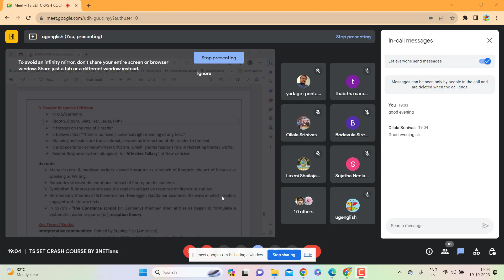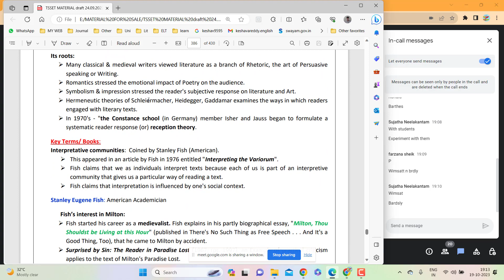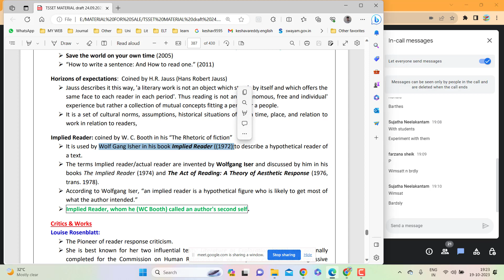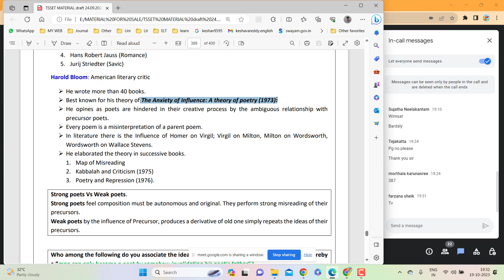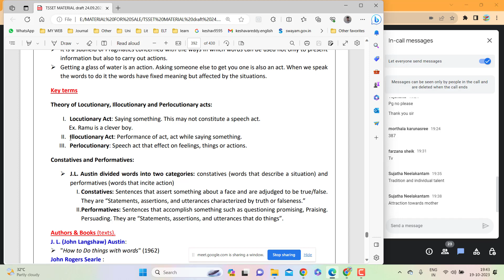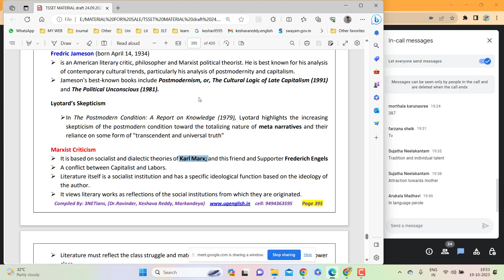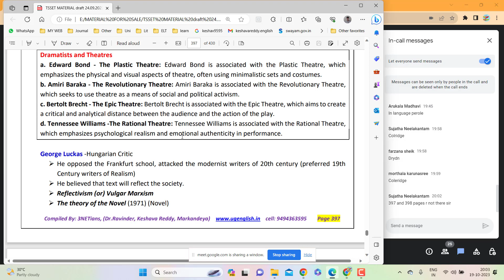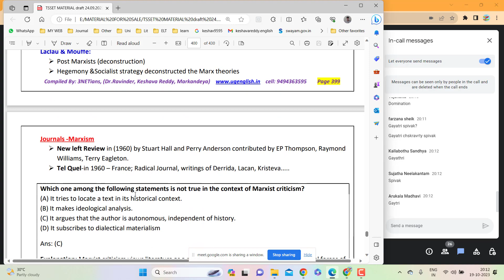Day34: 19.10.2023 Reader response criticism and Cultural studies/Marxism- by Keshava Reddy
ugenglish.in